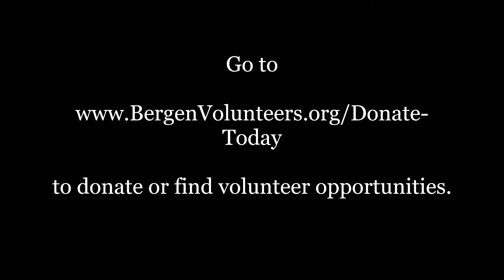Bergen Volunteers & The Hermitage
Our hope is to serve as many people as we can through the soup-kitchen initiative!